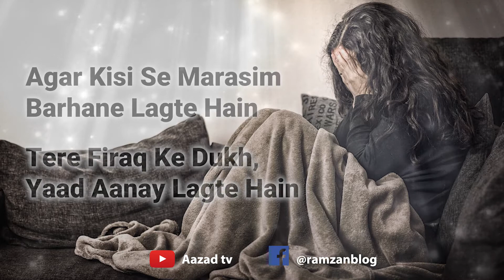Ahmed Faraz Sad Poetry - Milte Hain Gham Bhi Naseeb Walon Ko - Best Urdu Poetry Collection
Best Urdu Poetry Collection - Ahmed Faraz Sad Poetry - Milte Hain Gham Bhi Naseeb Walon Ko,  beautiful sad poetry by Ahmad Faraz.

Agar Kisi Se Marasim Barhane Lagte Hain
Tere Firaq Ke Dukh, Yaad Aanay Lagte Hain

Humen Sitam Ka Gila Kia Ke Ye Jahan Wale
Kabhi Kabhi Tera Dil Bhi Dhukhane Lagte Hain

Safeene Chor Ke Sahil Chale To Hain Lekin
Ye Dekhna Hai Ke Ab Kis Thikane Lagte Hain

Palak Jhapakte Hi Dunya Ujaar Deti Hai
Wo Bastiyaa'n Jinhen Baste Zamane Lagte Hain

"Faraz" Milte Hain Gham Bhi Naseeb Walon Ko
Har Ik Haath Kahan Ye Khazaane Lagte Hain

Poet: Ahmed Faraz
Voice: Muhammad Ramzan Rafique
Editor: Fahad Ahmad

Sad Urdu poetry by Ahmed Faraz  A beautiful urdu gazal/nazam read by Ramzan Rafique.